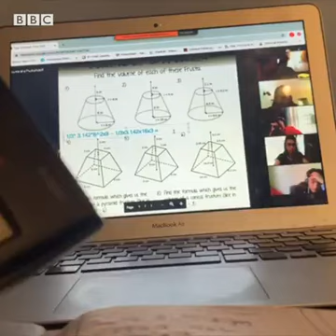Online classes, Using video chats